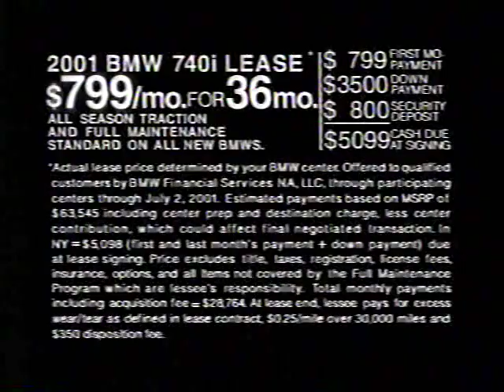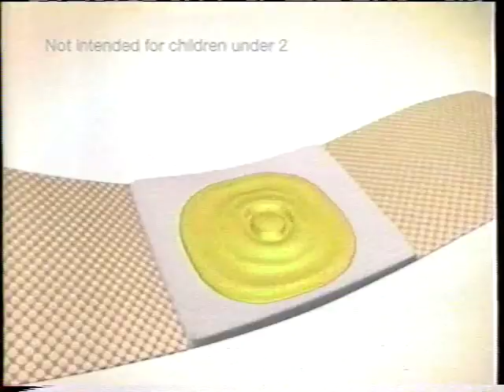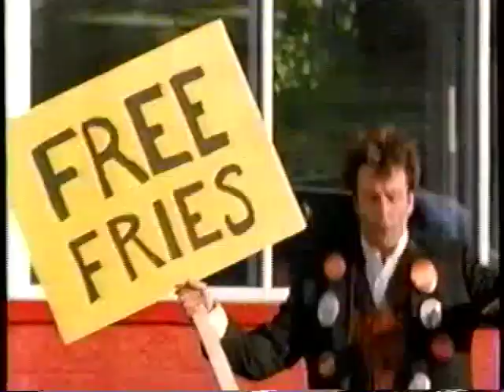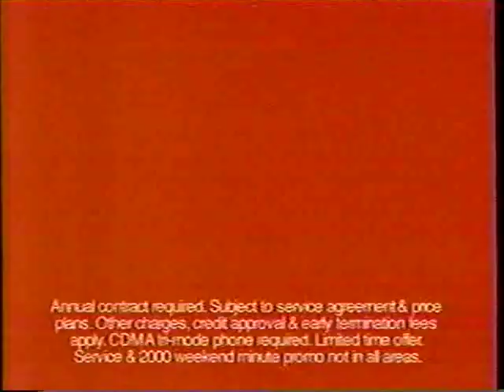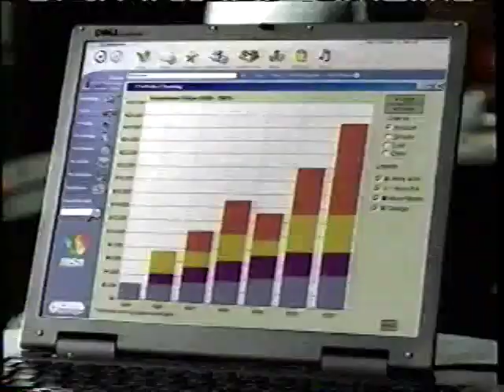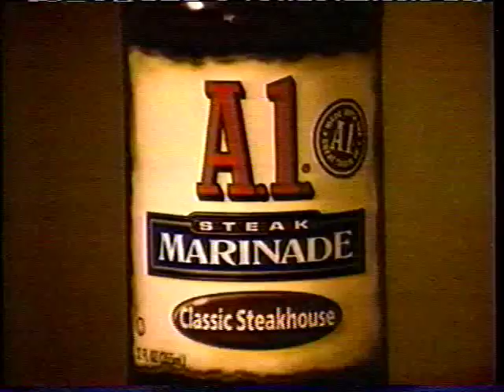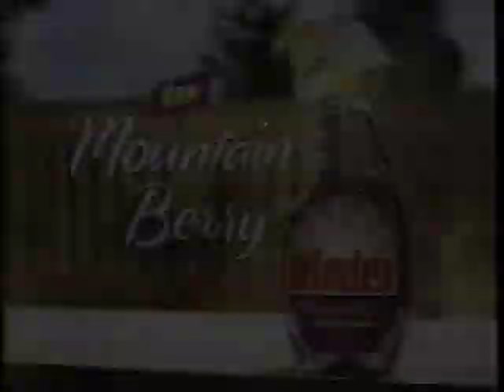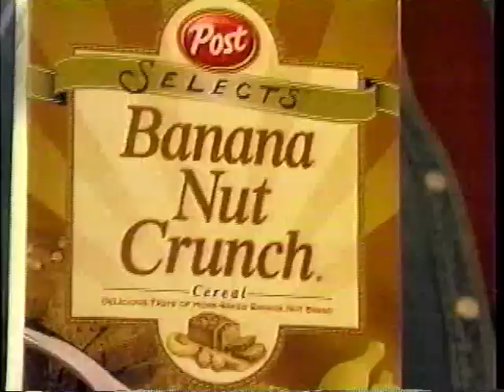CBS/WCBS commercials, 5/25/2001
Aired during "The Fugitive" on WCBS-New York.

00:00 1-800-OK-Cable (HBO/Cinemax)
00:27 BMW 7-Series
00:57 WCBS news topical (Angela Rae/Ernie Anastos)
01:02 "The Late Show" promo
01:07 Honda Certified Used Cars
01:37 Polaroid
02:07 Janus Mutual Funds
02:37 Kraft Singles
02:53 Cool Whip
03:07 "Scattering Dad" promo
03:13 "48 Hours" promo
03:34 Best Buy
04:05 Viagra
04:35 Sprint PCS
05:05 Band-Aid Pain & Itch
05:20 Neutrogena Healthy Skin
05:35 KC Masterpiece
06:05 Ice Breakers
06:20 Stanley Steemer
06:35 CBS Saturday promo ("Walker, Texas Ranger"/"The District")
06:55 "60 Minutes" promo
07:06 State Farm
07:37 Dasani
08:07 "Backstreet Boys: Larger Than Life" promo
08:12 New York City Recycles PSA
08:42 Local Chevy Dealers (Memorial Day Event)
09:12 McDonald's (Chicken Sandwiches)
09:42 WCBS CBS2 at 5 promo
09:49 Best Western
10:20 Prozac Weekly
10:50 Sears (Memorial Day Weekend Sale x2)
11:20 Ortho Bug-B-Gon
11:50 State Farm
12:20 "The Fugitive" promo
12:30 "Backstreet Boys: Larger Than Life" promo
13:00 United Way/NFL (with Vinny Testaverde)
13:20 Hollywood.com (Pearl Harbor Sweepstakes)
13:50 The Home Depot
14:20 WCBS news topical (with David Rogers)
14:27 "The Fugitive" bumper
14:32 Verizon Wireless
15:02 KFC (Spicy BBQ Strips)
15:32 Sentinel Flea Control
16:03 Toyota (National Sales Event)
16:32 CBSHealthWatch.com
17:03 "The Fugitive" credits
17:28 "The Late Show" promo
17:33 JCPenney
17:48 Glade Plug-Ins
18:03 Varilux
18:34 Walt Disney World
19:04 Post Cranberry Almond Crunch
19:20 Midas
19:34 Ortho Bug-B-Gon
20:04 MSN/RadioShack
20:34 "The District" promo
20:39 CBS Monday promo ("The King of Queens"/"Yes, Dear"/"Raymond"/"Becker")
21:09 The Tony Awards promo
21:21 MetLife
21:52 Kmart (Dollar Days)
22:22 Red Lobster
22:37 Quaker Chewy
22:52 Swiffer
23:22 Tylenol
23:52 "The Late Show" promo
24:12 "Backstreet Boys: Larger Than Life" promo
24:33 A1
24:49 Chips Ahoy Candy Blasts
25:04 Nissan Pathfinder
25:34 Sears (Memorial Day Weekend Sale)
25:49 Dr. Scholls
26:03 "Scattering Dad" promo
26:09 PGA Tour Kemper Open promo (with David Feherty)
26:19 CBS Sunday promo ("Touched by an Angel"/"Scattering Dad")
26:49 WCBS CBS2 News Nightcast promo (with Angela Rae & Ernie Anastos)
27:08 The Home Depot
27:38 "Junkyard Wars" on TLC
28:09 Toyota (National Sales Event)
28:41 Lowe's (Memorial Day Weekend)
29:11 Microsoft (Enterprise Software)
29:41 Windex
30:11 Peanut Riesen
30:26 Stanley Steemer
30:41 Thermasilk
30:56 Dove Daily Hydrating Cleansing Cloths
31:11 GladWare
31:40 CBS Saturday promo ("Walker, Texas Ranger"/"The District")
32:11 "60 Minutes" promo
32:21 "JAG" promo
32:20 WCBS CBS2 News Nightcast promo
33:00 Local Chevy Dealers (Memorial Day Event)
33:30 WCBS CBS2 First News @ 4 promo
33:36 "The Fugitive" bumper
33:42 WCBS CBS2 News Nightcast promo (with Angela Rae & Ernie Anastos)
33:54 Midas
34:09 Post Banana Nut Crunch
34:24 Saran QuickCovers
34:39 JCPenney (Memorial Day Sale)
34:54 "48 Hours" promo
35:15 "The Fugitive" credits with WCBS CBS2 News Nightcast promo